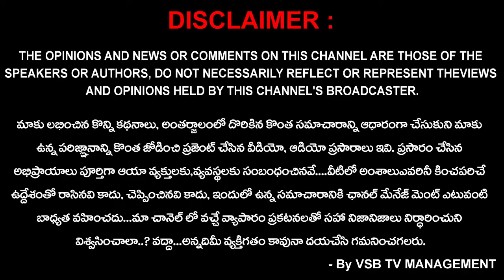పెను ప్రమాదంలో రూరల్ ముంపు బాధితులు..? | Nirlakshyam || VSB TV